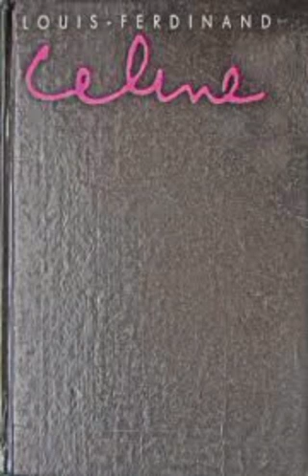Селин-Путешествие на край ночи-перев.Эльза Триоле-вступление